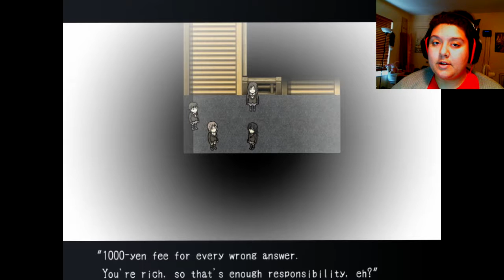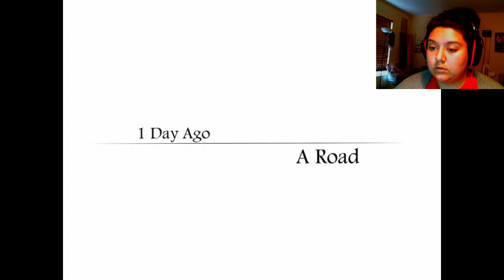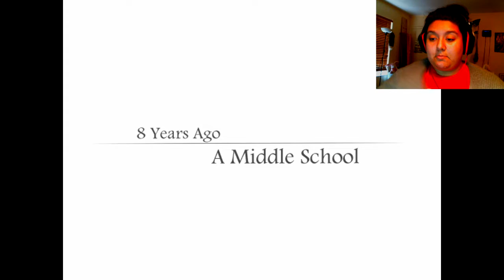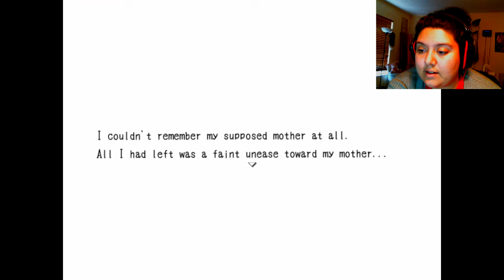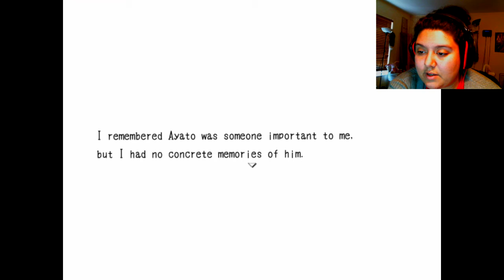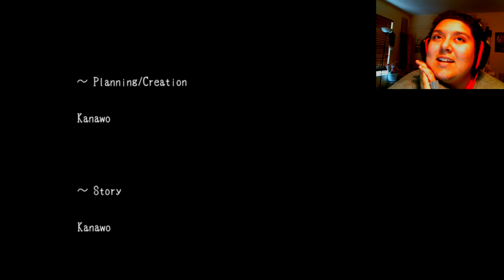Blank Dream Part 2 (FINAL)| BEST ENDING!!!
The final end of Blank Dream everybody! One of the best RPG's out there and will probably go down as my favorite one. Sorry for late video, I'll get back to my regular postings tomorrow!!!

Pros: Good story, great music, enough endings
Cons: Some errors in writing

Here's where you can download the game and try to achieve all the endings:

Stay Prehistoric my beauties!!